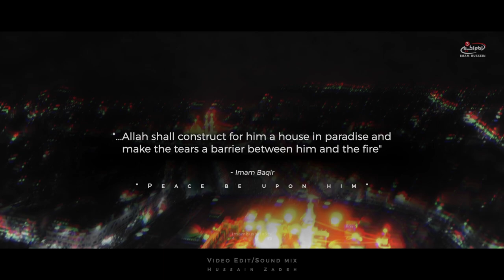Only teardrops - Sheikh Mohammed Abbas Panju - Arbaeen 1441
To the family that only knew agony
do not say they are only teardrops
we shed in their memory.
For one drop for them
has more might than every ocean.
kills the Fire's fury
forevermore.